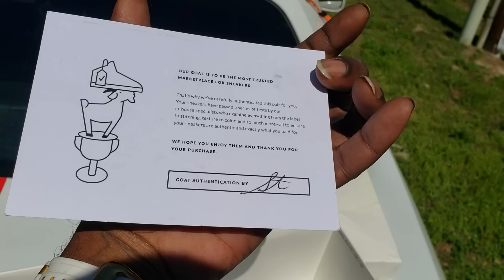Pacc Mofo In!! GOAT Unboxing & Subscribe👇🏾 To BPX HD For The Giveaway💯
I HAVE NUTHIN FOR SELL